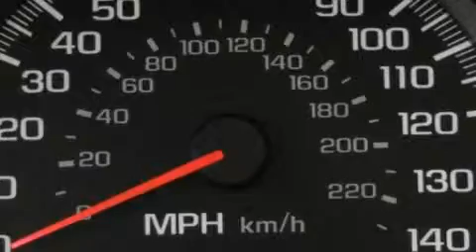Preowned 2001 Chevrolet Monte Carlo Ellwood City PA 16117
Good Wheels
 1019 Lawrence Ave.

 Year: 2001
 Make: Chevrolet
 Model: Monte Carlo
 Engine: Gas V6 3.8L/231
 Trans.: Automatic
 Exterior: White
 Miles: 57,942